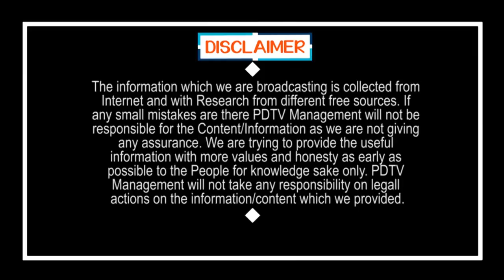PM Modi Sensational Decision | Lock Down | 430 జిల్లాల్లో లాక్ డౌన్ ఎత్తివేత.. కేంద్రం సంచలనం..?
PM Modi Sensational Decision | Lock Down | 430 జిల్లాల్లో లాక్ డౌన్ ఎత్తివేత.. కేంద్రం సంచలనం..? | PDTV News